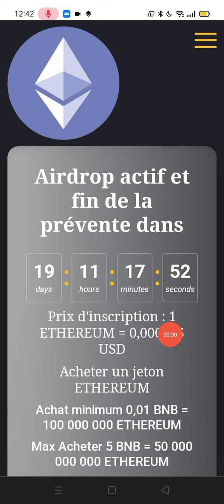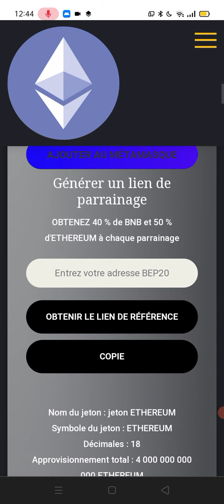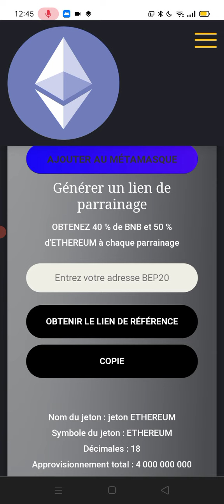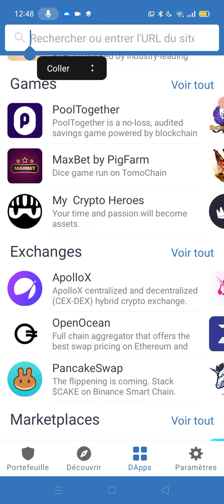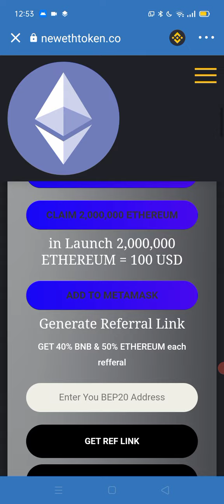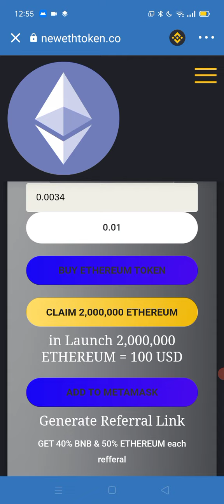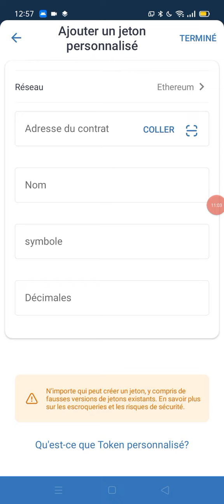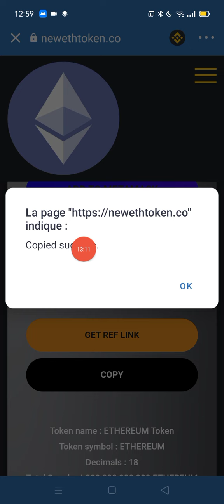Réclame instantanément 2000000 de jeton Ethereum Dans Trust WALLET airdrop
bonjour les amis comment allez-vous j'espère que vous allez bien aujourd'hui je viens de vous expliquer comment Réclamez 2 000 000 ETHEREUM TOKEN Trust Wallet ..
 Suivez ces étapes pour réclamer 👇
 UN
 🔹 1. Ouvrir TRUST WALLET
 🔹 2. Choisissez Dapp/Navigateur
 🔹 3. Copiez et collez ce lien sur votre dapp 👇👇.

 🔷 Adresse du contrat👇
 0xa7B7A3CEa886194C4DaaD079C18aDa31Ec4D381B

 Prix ​​d'inscription :
 100 $ = 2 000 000 jetons ETH ✅